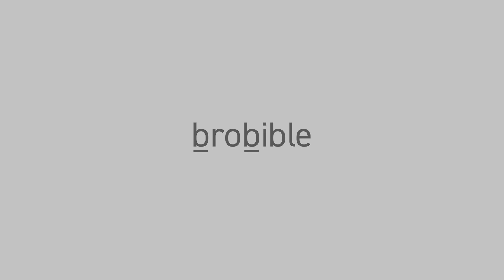Animal Planet's Forrest Galante Goes Electric Surfing With The Boys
Bobby and his sidekick Joey Cold Cuts head up to Santa Barbara for another adventure with Animal Planet's Forrest Galante. Today they're testing out eWave electric surfboards and jetboards in the Santa Barbara harbor.

These top-of-the-line electric surfboards cost $10,000 a pop. They're pretty much a feat of modern engineering - they can go up to 40 MPH on water.

And let me tell you what, the boys didn't hold back... Especially with Forrest Galante having himself a day going full Cali surfer bro.